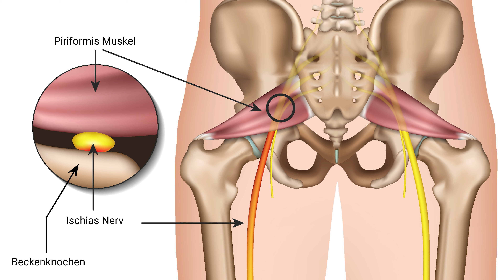Piriformis Syndrom - 2 einfache Übungen gegen Deine Schmerzen | Ursachen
Du leidest unter dem Piriformis Syndrom? Dann werden Dir diese 2 einfachen Übungen helfen, Deine Schmerzen zu lindern!

Entdecke jetzt die neue Ergotopia App - inklusive kostenloser Kurse!

▸ 3 umfangreiche und individuell abgestimmte Kurse für langfristige Gesundheit, Energie und Produktivität
▸ Gesunde Gewohnheiten entwickeln, um fast schon automatisch voranzukommen
▸ Geballte Expertise zum Thema Rückengesundheit, Entspannung und Wohlbefinden
▸ 100 % Kostenlos

Diese zwei Übungen können Dir helfen, Schmerzen beim Piriformis Syndrom gezielt zu lindern. Sportwissenschaftlerin Nina und Jessica begleiten Dich durch die Übungen! Wir hoffen, dass Dir die Übungen gefallen und, dass sie Dir helfen!

🔎 Springe zu den einzelnen Abschnitten:

Was ist das Piriformis Syndrom? (0:22 - 2:32)
1. Taube im Sitzen (2:35 - 5:22)
2. Schmerzpunkt-Massage (5:23 - 7:57)

Bitte beachte, dass trotz sorgfältiger Recherche und Expertenwissen unseres Teams im Bereich Gesundheit unsere Tipps und Übungen keinesfalls den ärztlichen Rat zu ersetzen vermögen.